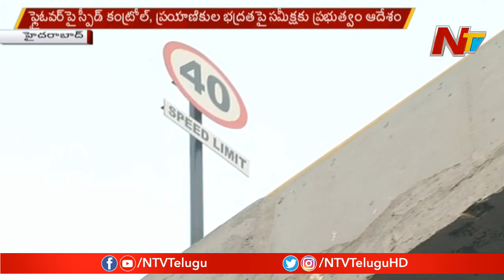TS Govt Responds On Gachibowli Biodiversity Flyover Incidents | NTV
TS Govt Responds On Gachibowli Biodiversity Flyover Incidents